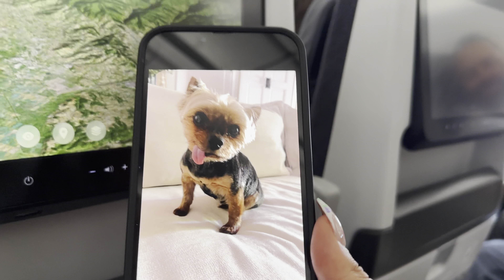venice + lake como 2023